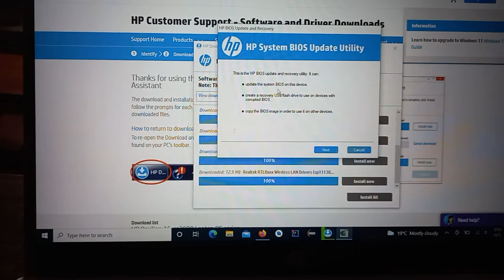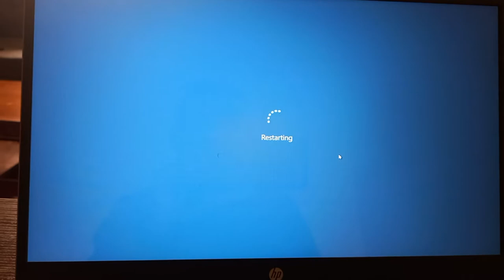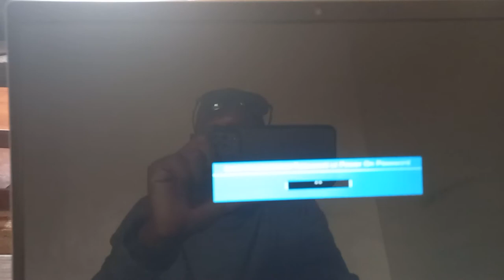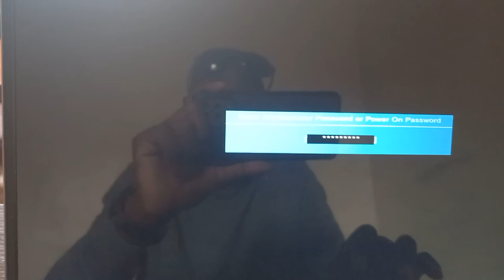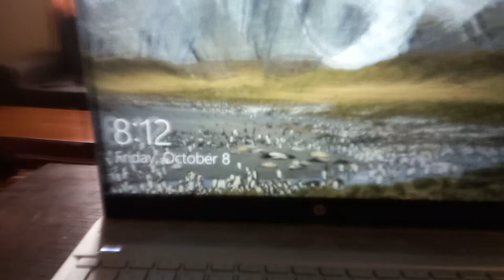HP Pavilion 15 BIOS Update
This video demonstrates how to update the BIOS of HP Pavilion 15